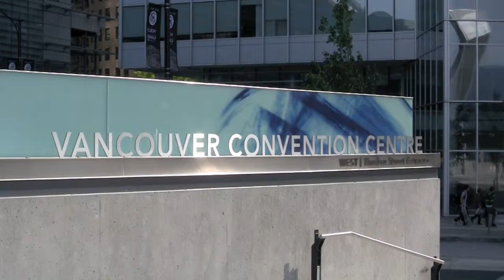Canada-line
We try to ride the new Canada Line but ended up just lining up.